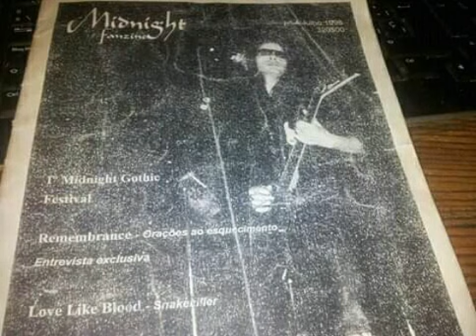Remembrance - La llamada 98 (Goth Rock España 1994 Banda de Culto )